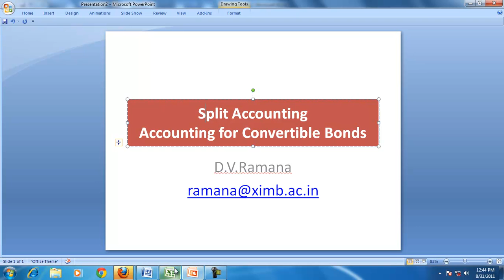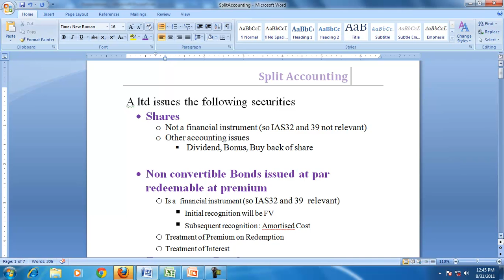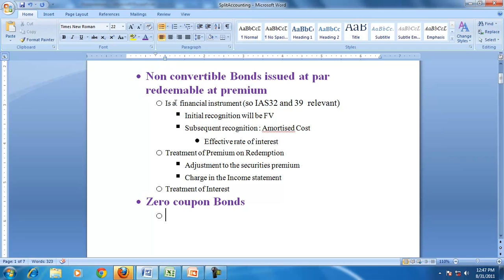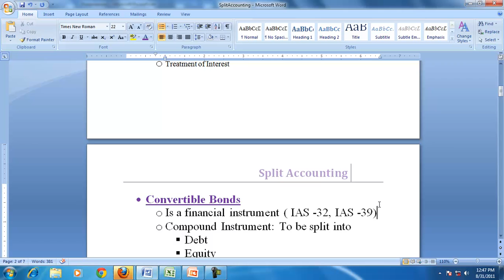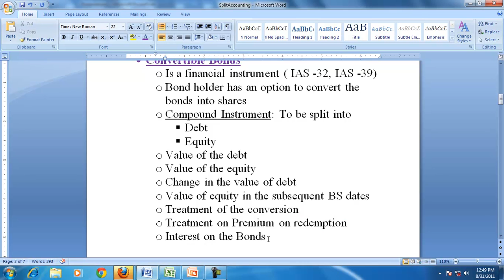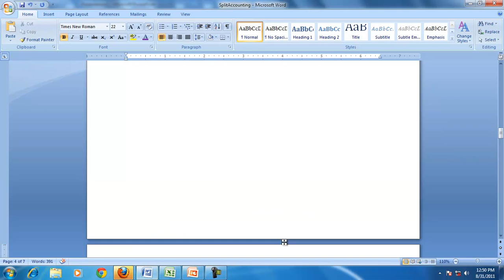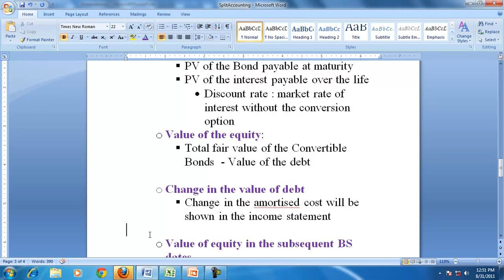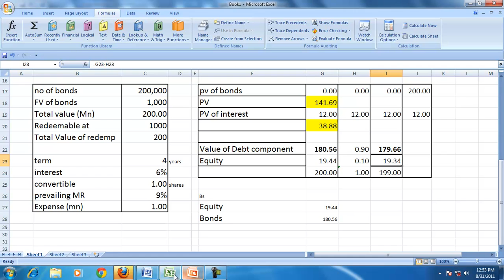SplitAccounting.mp4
Split Accounting is used for recording the convertible bonds

Convertible Bonds
o Is a financial instrument ( IAS -32, IAS -39)
o Bond holder has an option to convert the bonds into shares
o Compound Instrument: To be split into  Debt and  Equity
Value of the debt at the time of initial recognition
a) PV of the Bond payable at maturity
b) PV of the interest payable over the life
c) Discount rate : market rate of interest without the conversion option

Value of the equity:
a) Total fair value of the Convertible Bonds  - Value of the debt

Change in the value of debt
 Change in the amortised cost will be shown in the income statement

Value of equity in the subsequent BS dates
a) Equity is not treated as a financial instrument
b) No change in the value of the equity is recorded

Treatment of the conversion
a) Convertible Bond will be removed from the BS
b) Capital will increase to the extent of the FV of the shares issued
c) Premium, if any to be shown separately
d) Equity remain as a part of the Reserves